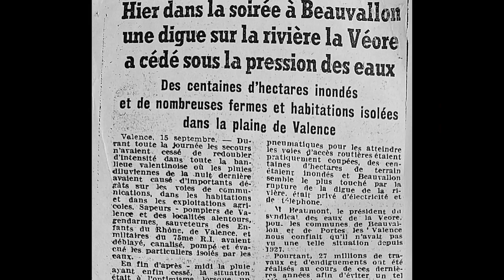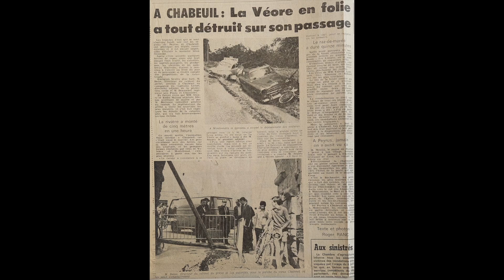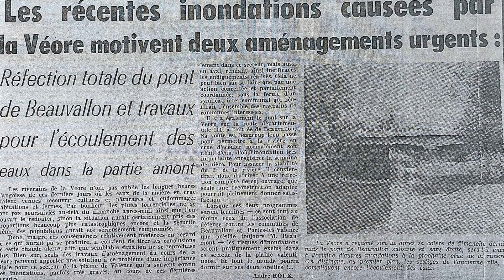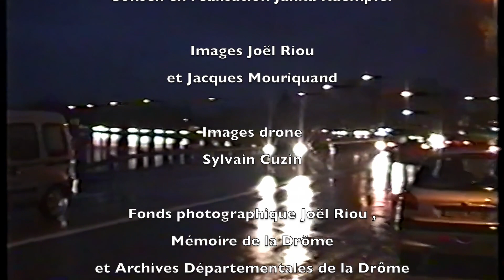Les grandes colères de la Véore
Rivière importante qui traverse la plaine agricole de la Drôme près de Beauvallon, Upie ou Chabeuil, la Véore est colérique et a provoqué de nombreuses inondations. Par chance, un amateur, Joël Riou, nous en laisse de magnifiques archives, tournées par lui en 2002.